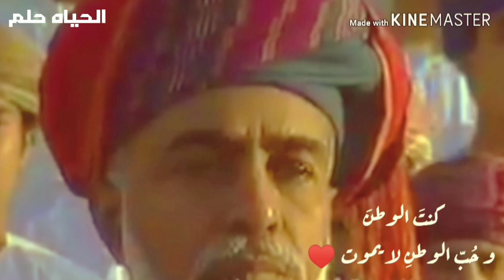‎قابوس ‏كُل عام وأنت الغائب بيننا والحاضر في قلوبنا ، اللهُم اجعل عيده في الجنة أجمل🧡💔